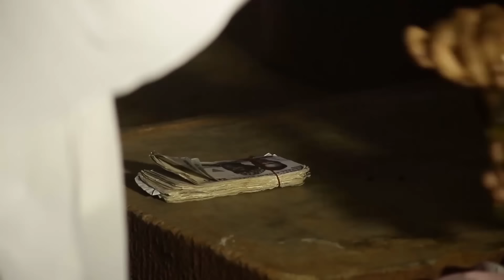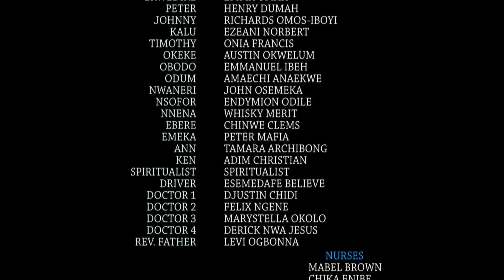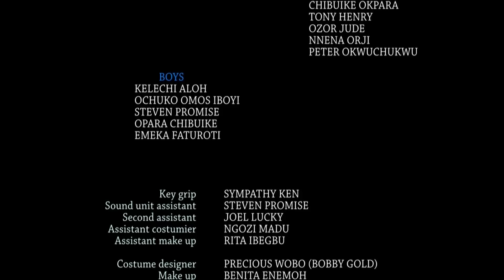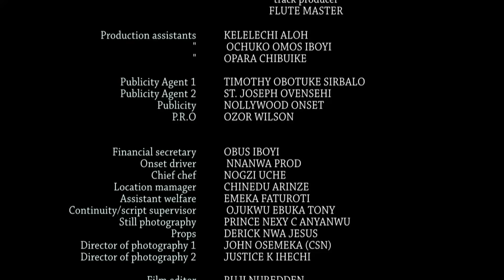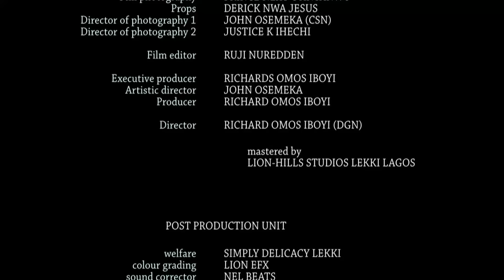3 Soeurs au village S'ENTRETUENT pour un MILLIONNAIRE - Partie 1 - Film Nigerian en Francais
Au village, trois sœurs complètement différentes se battent entre elles pour les beaux yeux du beau célibataire de la ville.
Elles sont toutes folles de lui et aucune d’elles n’est prête à le laisser filer.

Regardez le Film Nigerian "3 SOEURS", en français sur Nollywood NonStop.  Réalisé par Richards Omos-Iboyi. Avec : Nonso Diobi, Eve Esin,  Yvonne Jegede, Priscilla Okparan
Titre Original : AGONY OF ELI
Genre : Romantique, Village

00:00 - Intro
00:30 - Acte 1
35:00 - Acte 2
58:40 - Acte 3
01:26:22 - Outro

Infraction- Gray
Infraction - Drama
Infraction - Heroes
Infraction - Do it
Infraction - Restaurant
Infraction - Funk Do
Infraction - One
Infraction - Innerbloom
Infraction - Namibia